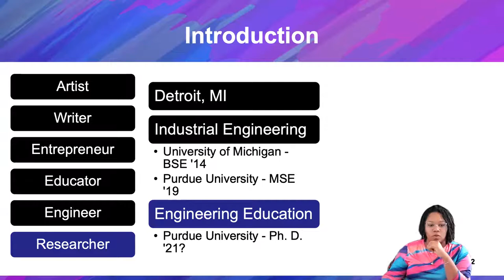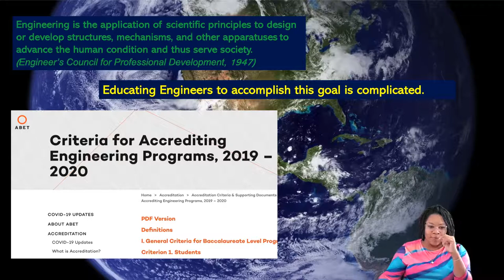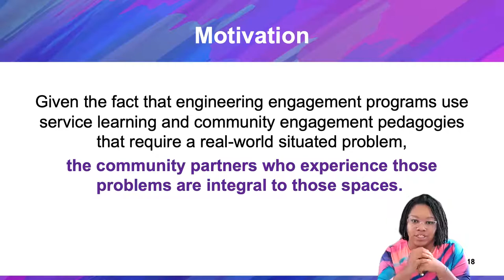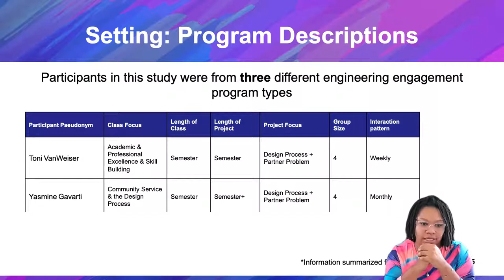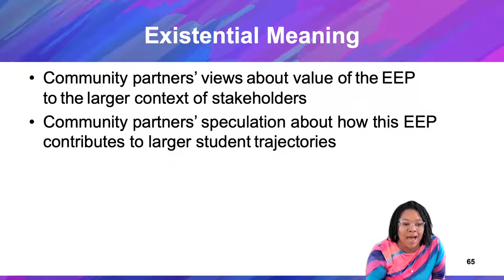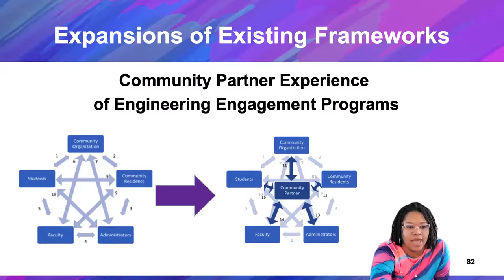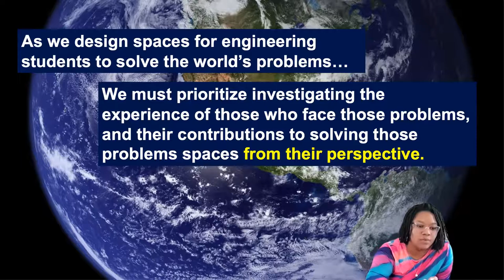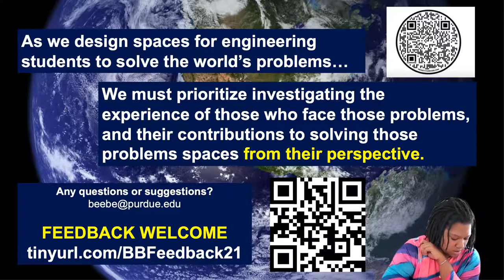Chanel Beebe's Dissertation Defense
But What Does it Mean to the People Who Matter?:
Community Partner Meaning Making in Engineering Engagement Programs
Chanel Beebe
School Engineering Education
Purdue University

Advisors: Dr. Monica Cardella and Dr. Brent Jesiek
Engineering engagement programs use service-learning and community engagement pedagogies that require a real-world situated problem in which the community partners who experience those problems are integral to those spaces. Despite community partners being integral to engineering engagement programs, research on community partner perspectives is vastly unrepresented in literature. Therefore, the goal of this work is to investigate engineering engagement programs from the perspective of the community partners by answering the research question: What meanings do community partners make of their experience in engineering engagement programs? This study describes a qualitative research inquiry in which interviews with three community partners from three different engineering engagement programs were conducted and analyzed to understand community partner meaning. Using a framework developed by Zittoun and Brinkmann for meaning-making (2012), this study presented several themes associated with pragmatic, semantic, and existential meanings made by community partners within this study.
Findings from this study have potential implications for expanding existing frameworks of constituents and components of engineering engagement programs, as well as potential opportunities to more deeply engaging community partners in the assessment of student contributions and trajectories as a function of their participation in EEPs. Additionally, findings from this study suggest an opportunity to investigate the communication and thinking between students and community partners to better support the experiences of the community partners (and potentially, learning among the students). Lastly, findings from this study suggest that participation in EEPs presents opportunities for community partners to learn by doing, which can be more deeply investigated to further address gaps in the research literature associated with the roles of community partners in engineering engagement spaces.